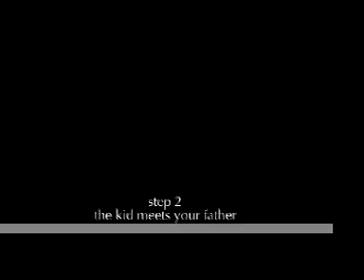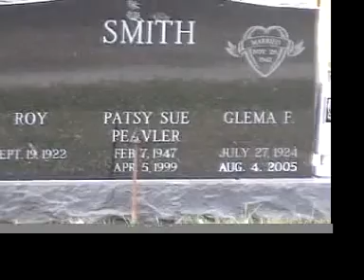you've been adopted - episode 1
A 20 year old male adopts a 16 year old...he then decides to take him to his father's grave in order to bond with him.